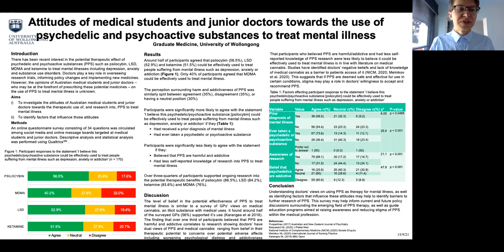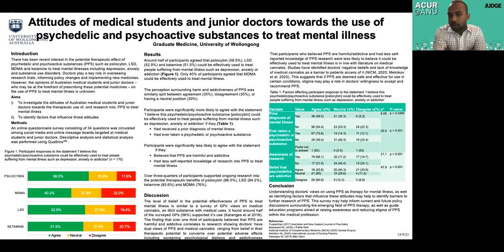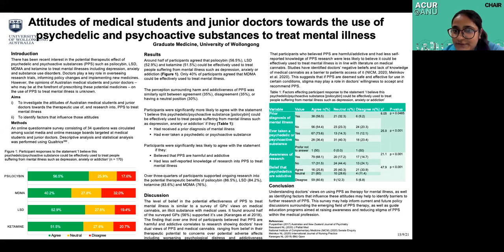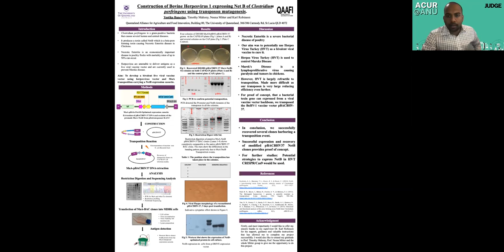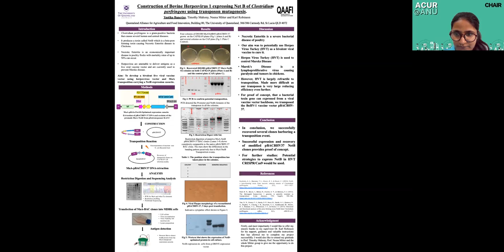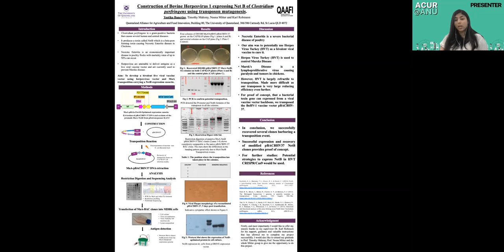ACUR@ANU 2021 - Session 15.15.4: Vaccines and Medicines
The Australian National University (ANU) proudly hosted the Australasian Conference of Undergraduate Research (ACUR) Conference for 2021, thanks to the generous sponsorship of the Australian Bureau of Statistics (ABS) and the support of the John Curtin School of Medical Research and the ANU Gender Institute.

Following an international call for abstracts from undergraduate (including Honours and MRes) students, the ACUR@ANU conference welcomed 149 student presenters from around the world. The conference also featured 12 supporting events including keynotes, panel discussions and workshops. You can access the full conference program

These student research presentations were presented live online as part of the ACUR@ANU 2021 conference. The theme for the 2021 Conference is ‘Your Search, Our Future’.  This presentation, 'Vaccines and Medicines', includes research presentations by Lucinda Bek.

The annual Australasian Conference of Undergraduate Research is an initiative of the Australasian Council for Undergraduate Research (ACUR).